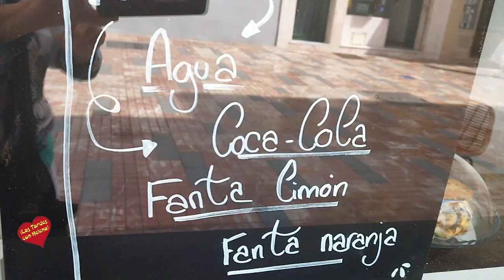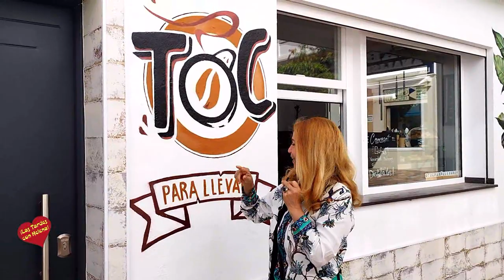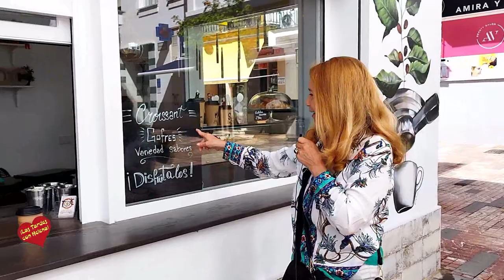Apertura de TOC en San Pedro de Alcántara- desayunos para Llevar